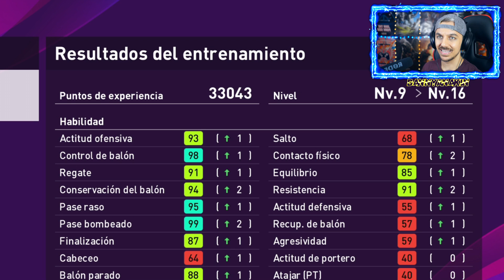😱 ¡¡BALL OPENING DE BÉLGICA Y MEGA CHETADAS!!